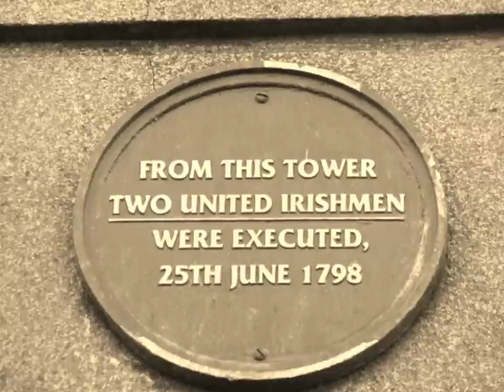The Wind That Shakes The Barley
An old Irish rebel song, set in the 1798 rebellion of the United Irishmen, it tells the story of a young man who faces the dilemma of sacrificing the love for his partner, or the love for his country... in the end it is chosen for him.   enjoy